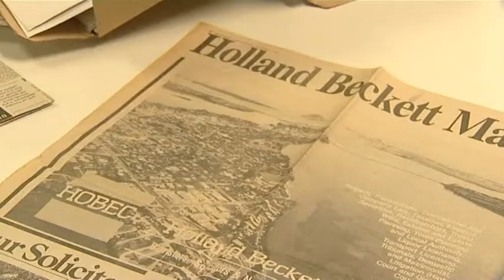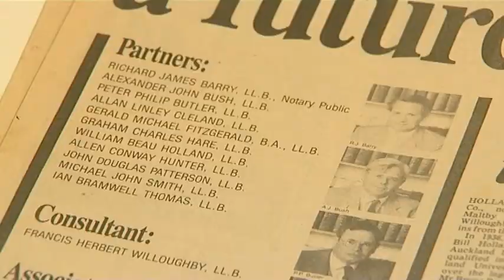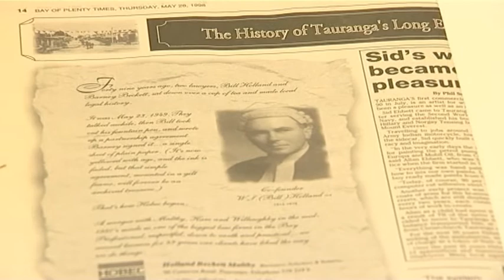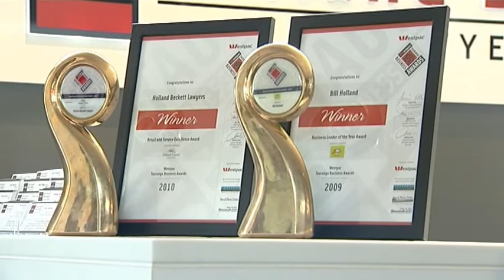Holland Beckett Law Firm in Tauranga Celebrates 75 Years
Destination Central TV show interviews Vanessa Hamm from Holland Beckett.  The topic is celebrating 75 years in business. For more on Holland Beckett Lawyers or to make contact